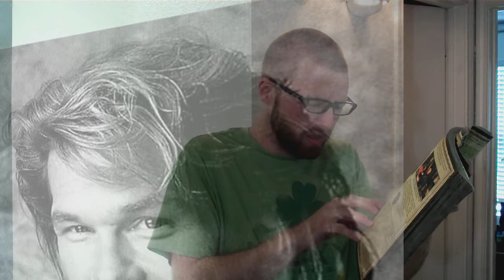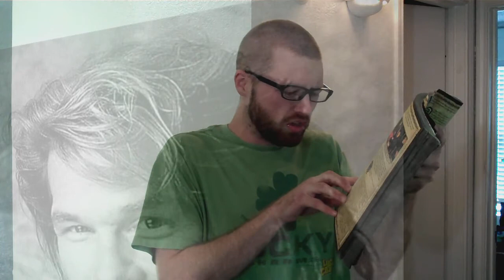Bound - Episode 1 - A Long Time Coming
We all knew it would end up this way. A new series by No Agenda Studios.